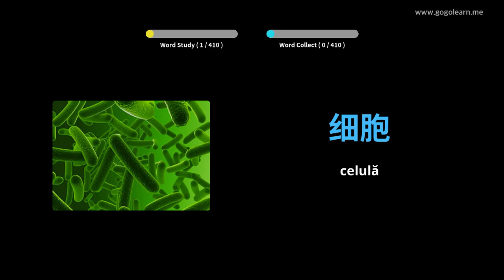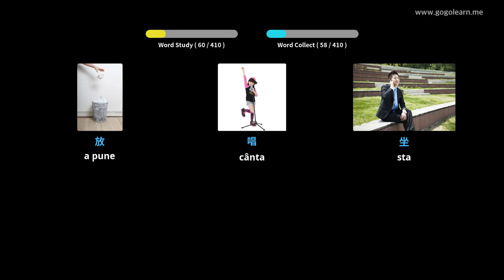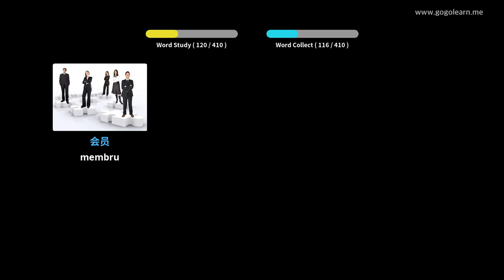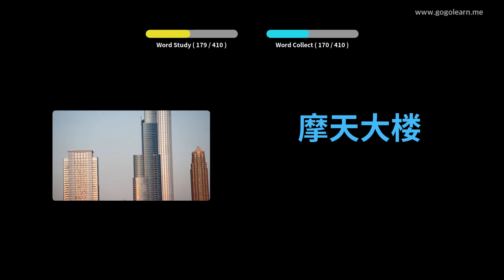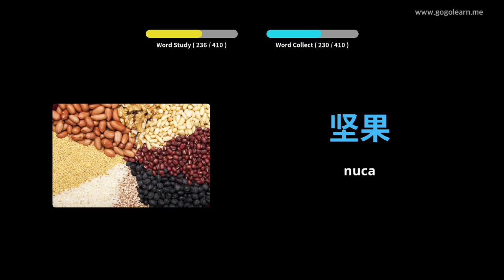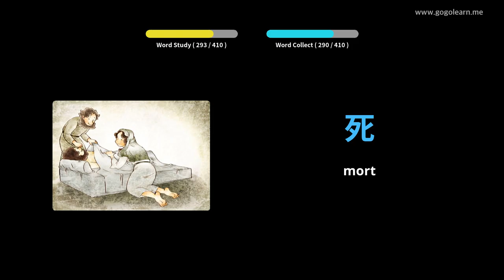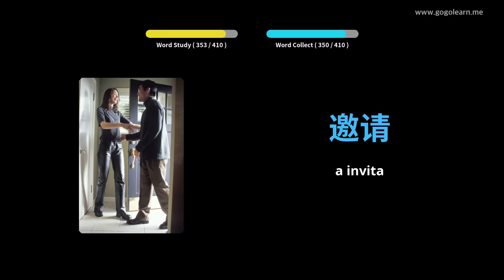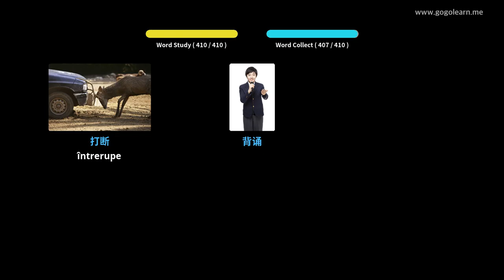Aflați Limba Chineză Prin Imagini |Vocabularul Limba Chineză Școala Medie 3 | Golearn